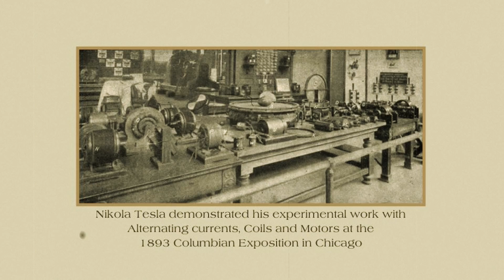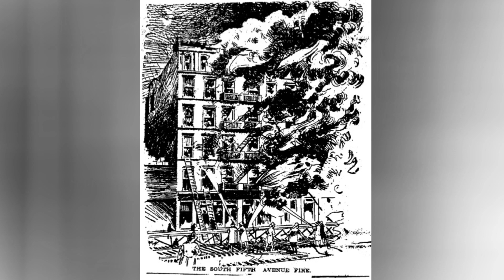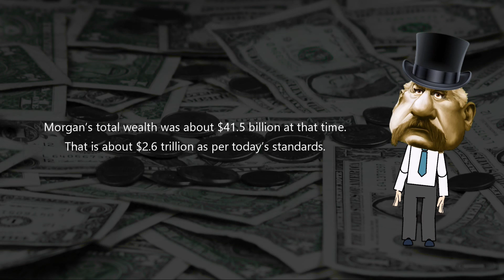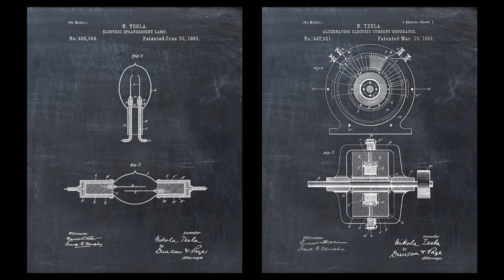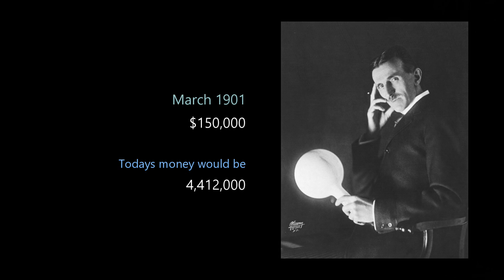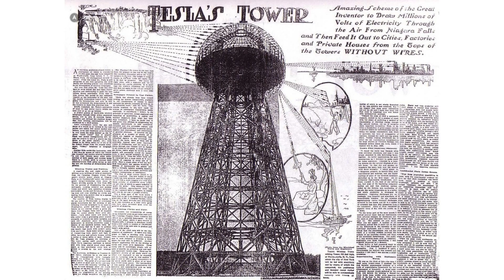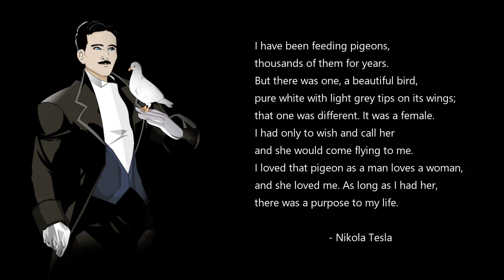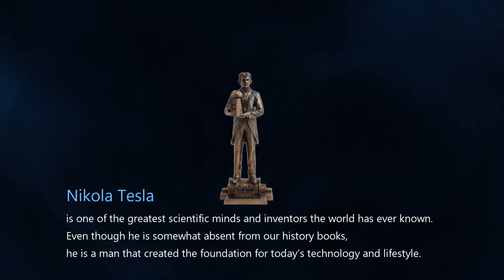What caused Nikola Tesla's lab fire?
What caused Nikola Tesla's 1895 lab fire? In the early morning hours of March 13, 1895, the South Fifth Avenue building that housed Nikola Tesla's lab caught fire. It started in the basement of the building and was so intense Tesla's 4th floor lab burned and collapsed into the second floor. The fire not only set back Tesla's ongoing projects, it destroyed a collection of early notes and research material, models, and demonstration pieces, including many that had been exhibited at the 1893 Worlds Colombian Exposition.

Tesla told The New York Times "I am in too much grief to talk. What can I say?" After the fire Tesla moved to 46 & 48 East Houston Street and rebuilt his lab on the 6th and 7th floor.